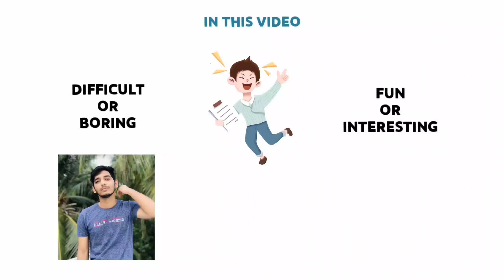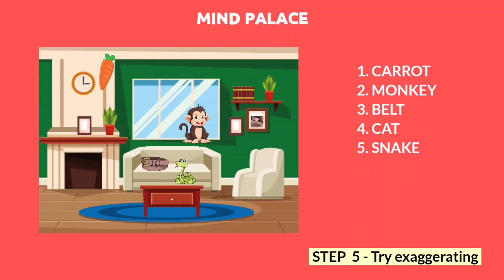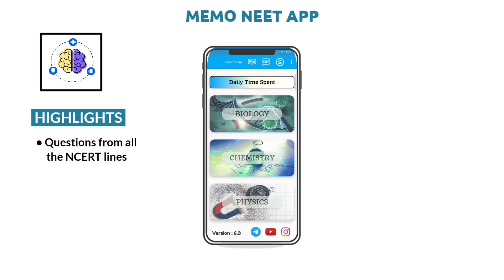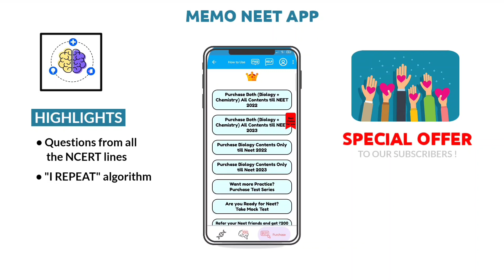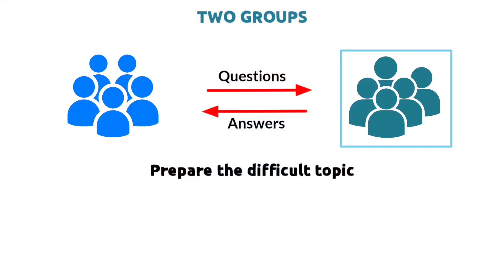How to study faster and longer ? | 10× times faster than others 💥 | Crack NEET 2022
➡ 𝘽𝙞𝙤𝙡𝙤𝙜𝙮

➡ 𝘾𝙝𝙚𝙢𝙞𝙨𝙩𝙧𝙮

Textbook of inorganic chemistry O.P.Tandon
Textbook of organic chemistry O.P.Tandon

➡ 𝙋𝙝𝙮𝙨𝙞𝙘𝙨

1. NCERT at your fingertips
2. NEET champion
3. JEE Previous year questions for Arihant